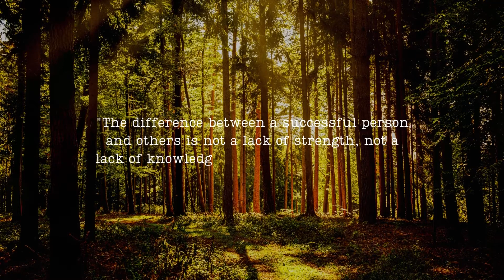This thing You Need to Know Before Starting Keto Diet! #729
🚫DAILY UPLOADS🚫